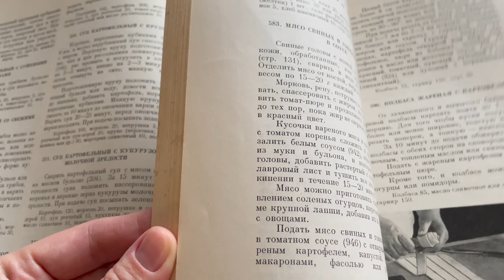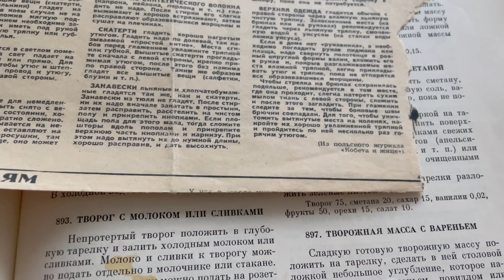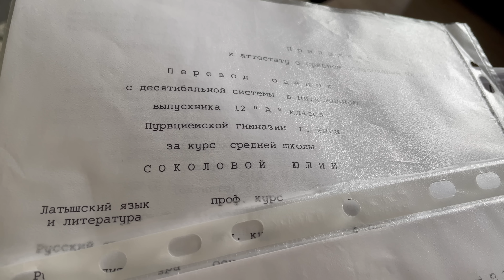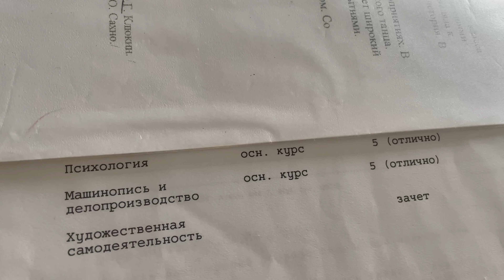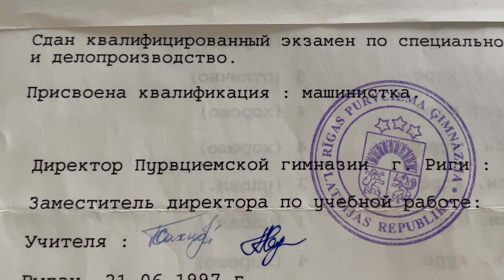Провожаем дочь. Мой город в предрассветной дымке❤️Продуктовая корзина. Вот такой омлет я люблю. ВЛОГ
Омлет в духовке:
- на каждое яйцо - 40мл молока
- щепотка соли
все вместе просто перемешать

Форму смазать сливочным маслом, выпекать при 160-180С 40-50мин. За пять минут до готовности смазать кусочком сливочного масла.
Если верх подсыхает или слишком зарумянивается можно прикрыть листом пергаментной бумаги.
В видео забыла упомянуть, что такой омлет готовят и сладким. Добавляете вместо соли сахар по вкусу (можно прям щепотку). А сверху присыпать сахарной пудрой и подавать с ягодами. Приятного аппетита!🍒